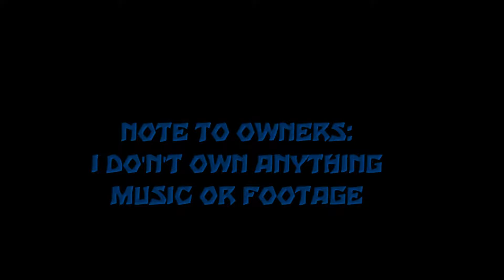attack on titan lion king fanmade opening feat titans